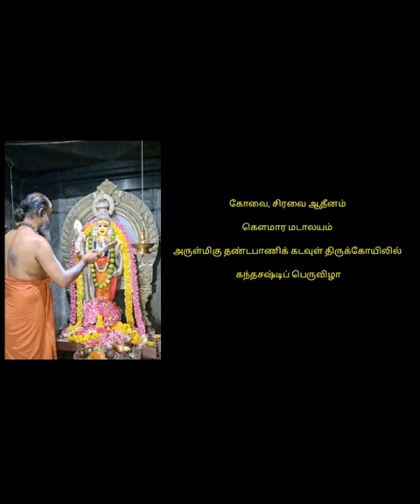Thiruppugazh - viragaRa nOkkiyum by Magantharen Balakisten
கோவை, சிரவை ஆதீனம் கௌமார மடாலயம் அருள்மிகு தண்டபாணிக் கடவுள் திருக்கோயிலில் காப்புக் கட்டும் நிகழ்வுடன் கந்தசஷ்டிப் பெருவிழா இனிதே தொடங்கியது...

Vocal: Magantharen Balakisten
Nadaswaram: Adyar D. Balasubramaniam
Violin: Kalaivaani J.P. Nagen
Veena: Rajesh Marday
Mridangam: Mayeven Murden
Morsing: Dhisylen Murugesan